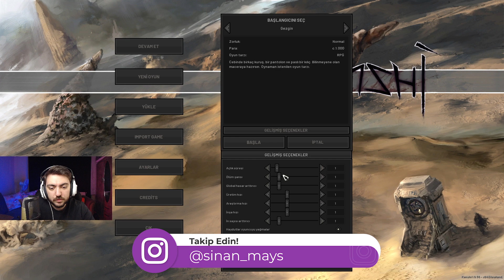Burası Nasıl Leş Bir Dünya - Kenshi Türkçe Bölüm 4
Bugün Kenshi oyununa başlıyoruz. Kenshi Türkçe seri yapmayı bayadır düşünüyordum. Kenshi rehber tadında neyi neden yaptığımızı açıklayarak oynayacağız. Sizinde yardımlarınızla oyunu beraber öğreneceğiz. Kenshi nasıl oynanır bunu anlatmanızı istiyorum. Beraber Kenshi hikayesine dalalım. Umarım beğenirsiniz. Köle olduk.